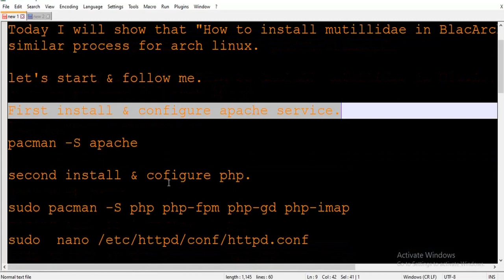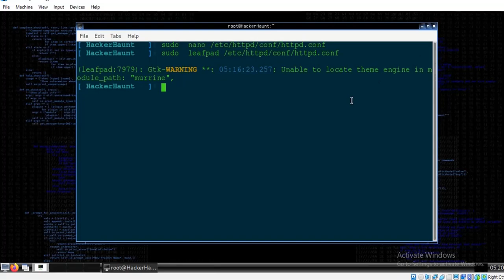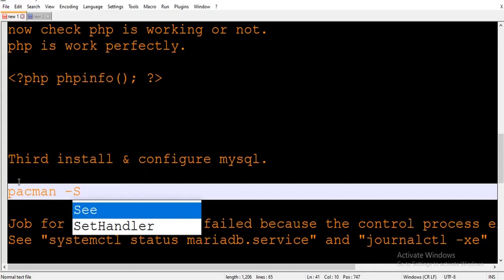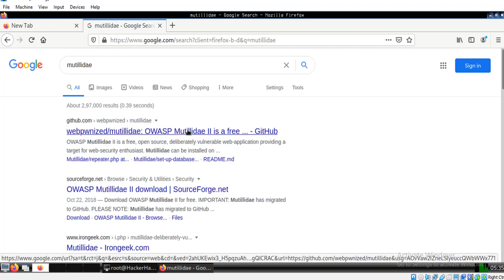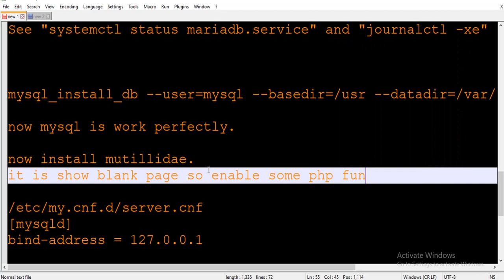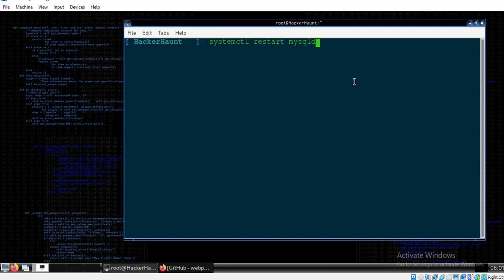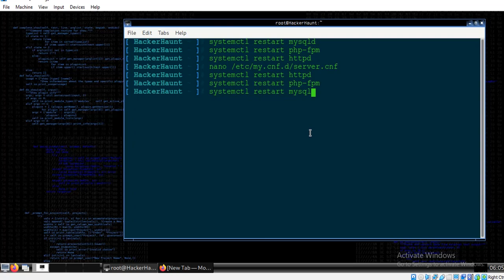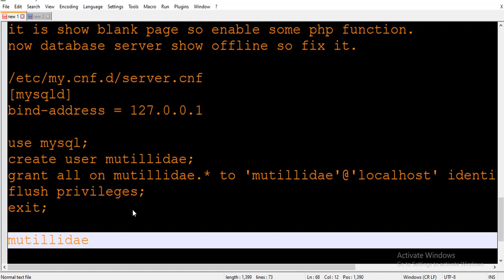Install mutillidae in BlackArch OR Arch Linux [ Install apache, mysql & php in Arch Linux ]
In this video I am installing mutillidae. mutillidae is a free, open source, deliberately vulnerable web-application providing a target for web-security enthusiast.